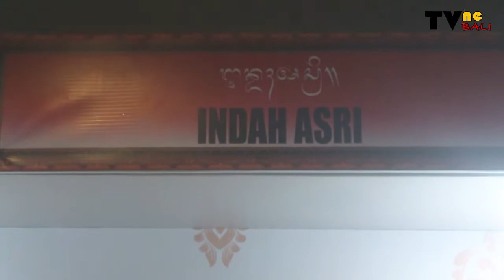ARTISTIK DAN MENAWAN, BUNGA KERING KARYA INDAH ASRI (TVne Bali)